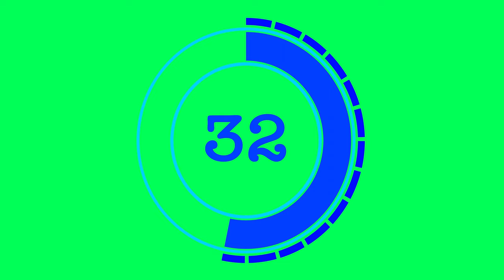0 60 Timer Clock Blue